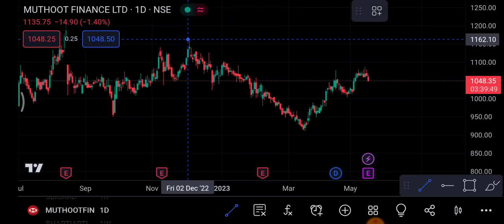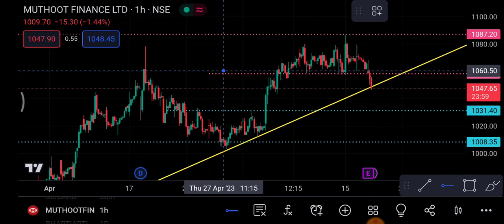Muthoot Finance 18 May | Muthoot Finance Share latest news | Muthoot Finance Share news today